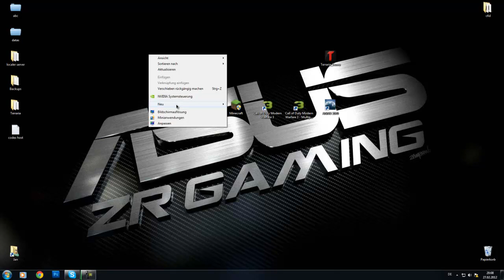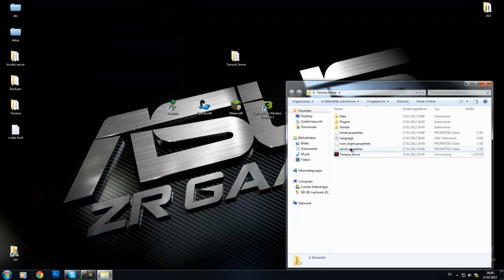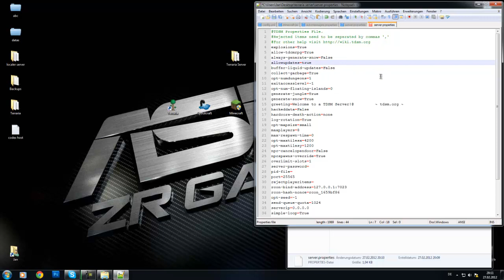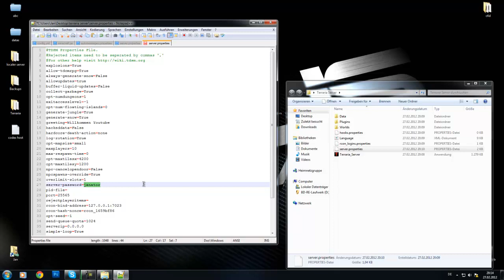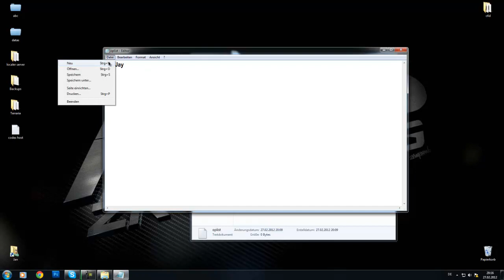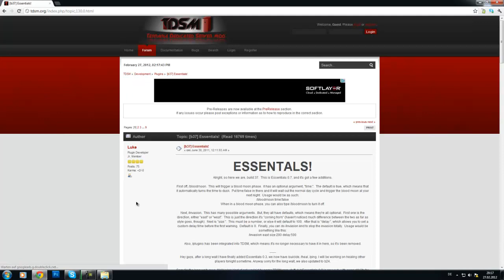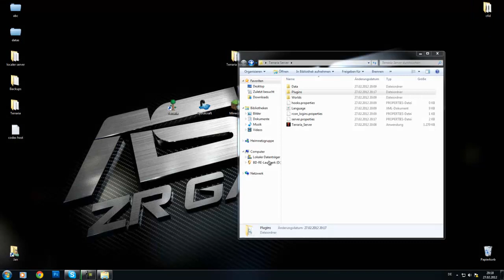[TDSM] Terraria Server erstellen [Part 1]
Die terraria Server Mod ist leider nicht mehr online ;/ tut mir leid aber sie haben anscheinend die Seite geschlossen :/